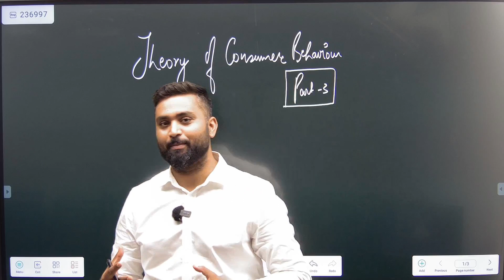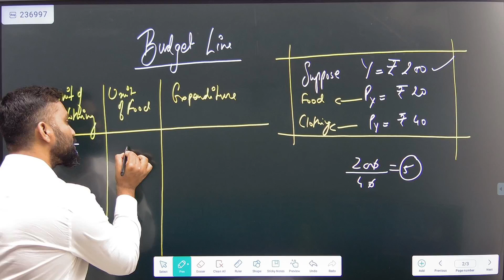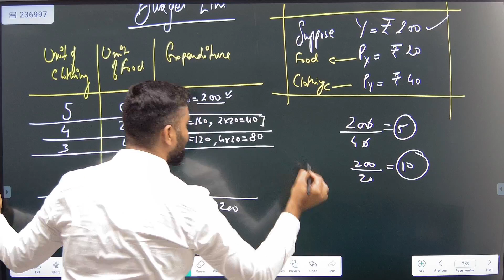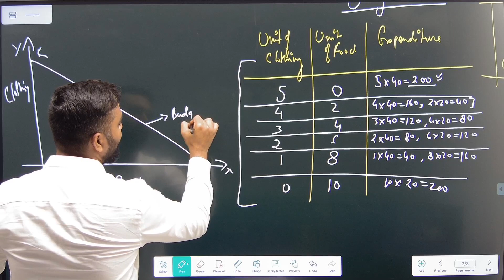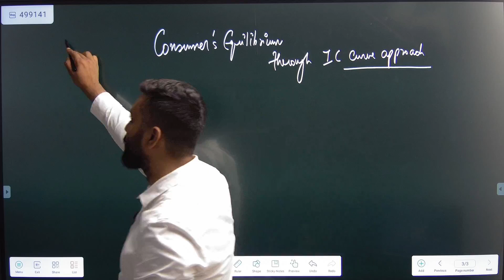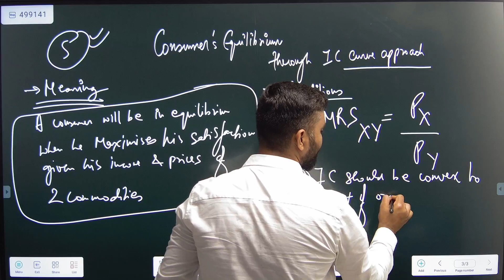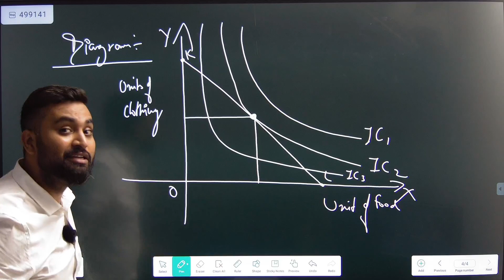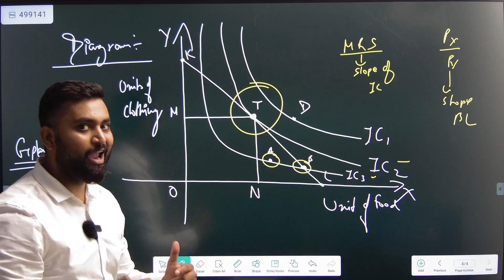Theory of Consumer Behaviour | Part-3 | Economics | ISC | CBSE | HSC| 2023-24 | Shubham Jagdish